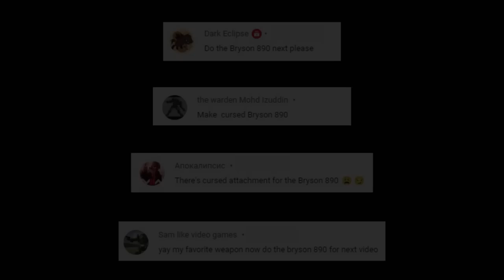Cursed Guns | Mossberg Edition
Hello everyone! I'm back again with another cursed gun, and this time it is the Mossberg Edition, also known as the pump action shotgun Bryson 890 in the game, enjoy it guys because I lost a few brain cells after using it, but it's totally worth it, so let's me know what you think in the comment and I will talk to you all again soon. Also Have a great weekend everyone!

Big thanks to George Salonikh for the great inspiration for me into making this video.